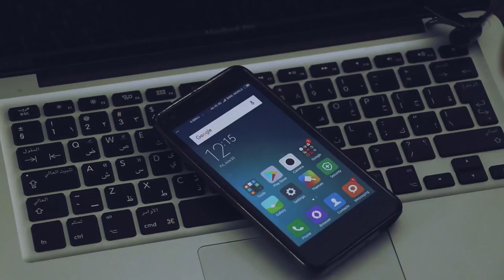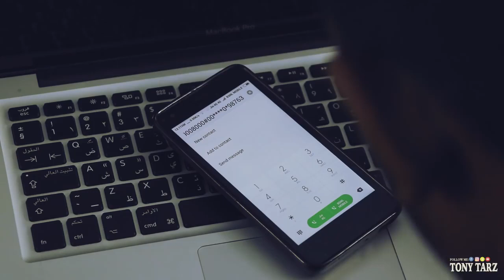DESPACITO song in mi note 4 dial pad😍😍😍